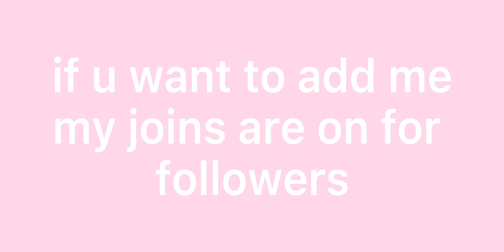I’m back! (Important news)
Heyyy! Follow me on Roblox